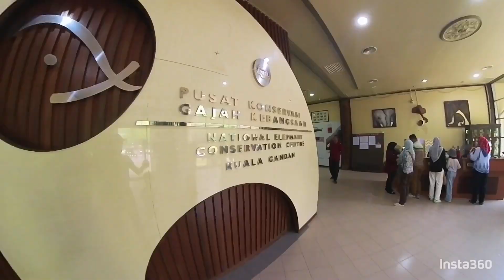Elephant Sanctuary Kuala Gandah, Pahang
The Kuala Gandah Elephant Conservation Centre is an elephant sanctuary located in Temerloh in the state of Pahang, Malaysia within the Krau Wildlife Reserve.

The Centre was established in 1989 by the Malaysian Department of Wildlife and National Parks, and forms a base for the Elephant Relocation Team, which since 1974 has been rescuing problem Asian elephants whose habitats are being lost to cultivation or development and relocating them to suitable habitats such as Taman Negara. The Centre also aims to raise public awareness and support research, and has increasingly become a popular tourist attraction since its existence began to be publicised in 1997.